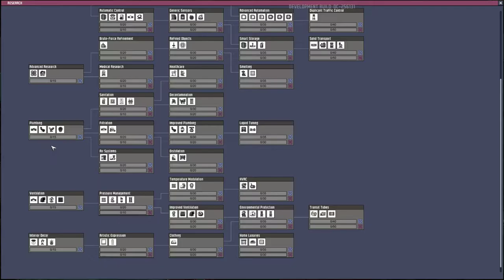لعبة Oxygen Not Included 01 البداية الجامدة